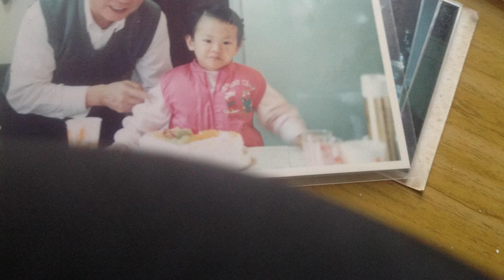Andreia Hozhan shaves hair for Cancer Reseach UK!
Glasgow University student Andreia Hozhan
does a selfless act of giving away her hair to chemotherapy patients, whilst fundraising for Cancer Research UK!

Film crew: Strath TV
Video: Francisco Zhan

Thanks for coming to the event! :)

Thanks to all my friends and family and supporters and sponsors for following this project.

Thanks to my good friend Simone Do Carmo for all her support and love, and for coordinating the event. :)

Thanks to Hayley Callacher from Cancer Research UK for all the guidance in fundraising.

Thanks to all the volunteers: Ana Tedim, Dragos Miron, Denise Araouzou, Roxana Duma and Ivan Merazchiev!

Thanks to our fundraisers for helping to reach the target: Laurynas Spangevicius, Dragos Miron and Lydia Herrmann!

Thanks to our photographers for recording little moments: Ivan Merazchiev, Denise Araouzou and Roxana Duma!